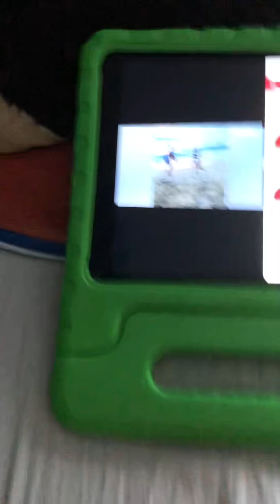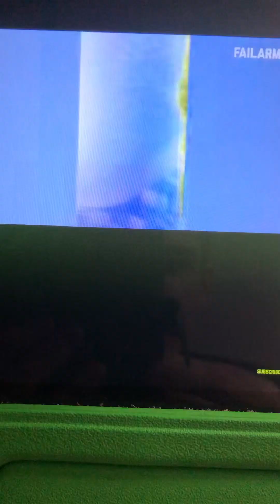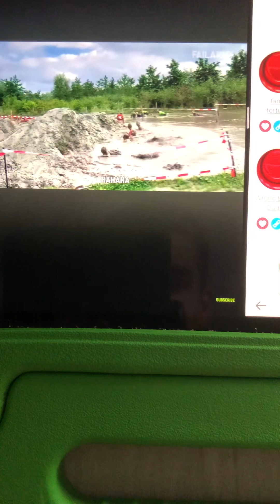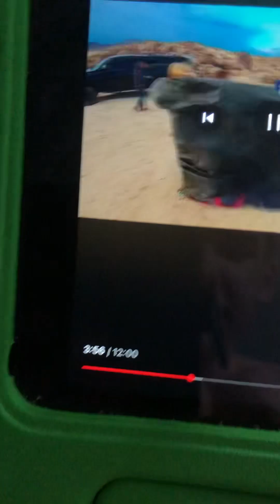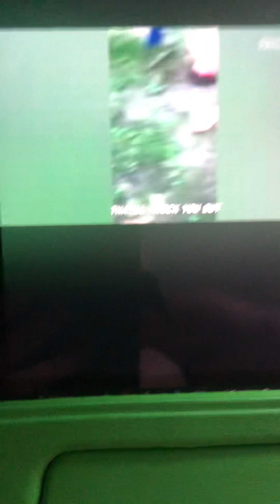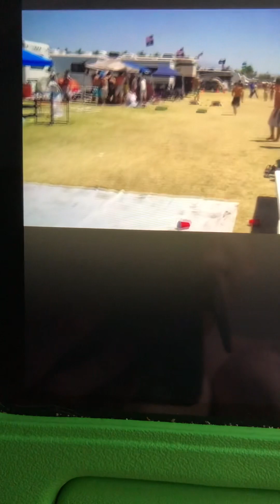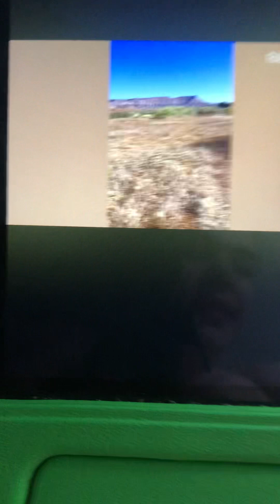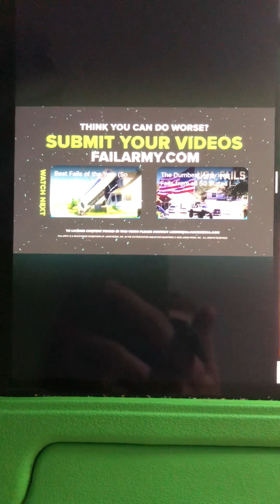Me Vs Daisy In Try Not to Laugh Summer Wipeout Fails (Video Lags Sometimes)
Requested By @Gabrielwaluigivsstupidbowserjr It’s Been a Hot While Since I Have Done This Challenge Against Daisy Unfortunately I Lost Barely Against Daisy There was 1 Video That Made Me Laugh I Still Hope You Guys Enjoyed This Video Next is a Bomb Video About Me But Something Fun For @MareachPomniGummigooDuoCammie